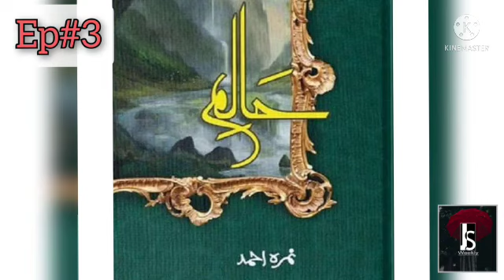Halim (Novel) Episode 3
This novel includes useless track of “second marriage, divorce & home wrecker”. The genre of this novel is political thriller and supernatural fantasy but the theme includes the divine love story between already married man and an unmarried girl and the divorce of that man with his first wife.

As always, Nimra Ahmed has done a great work. This novel is better than other fantasy novels such as but it has taught me a lot of new lessons i.e. living in present, staying positive and make full use of knowledge/skills that one possesses. But the most important thing in this novel is about friendship and trust. How Talia, Fatih, Adam and Datin protected their friendship and go beyond their limits to help their friends.

& you can also join me on facebook page "jsweekly" for best poetry n dpz.💗

jannat k pattay
halim
namal
nimra Ahmed
umera ahmed
long story
long novel
jihan sikandr